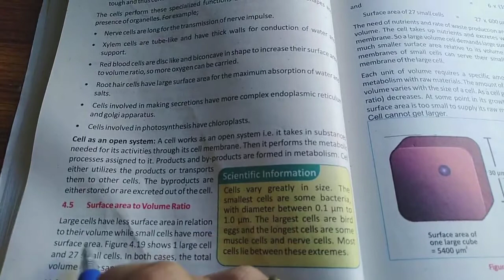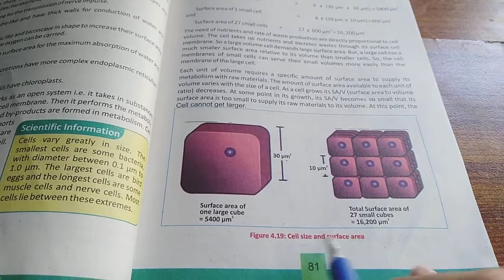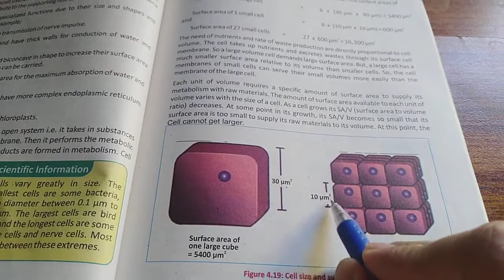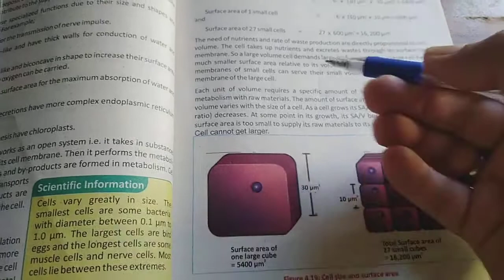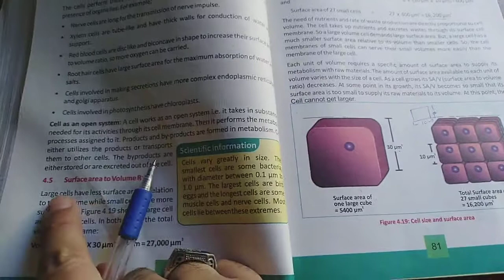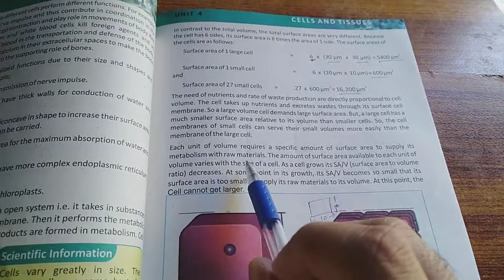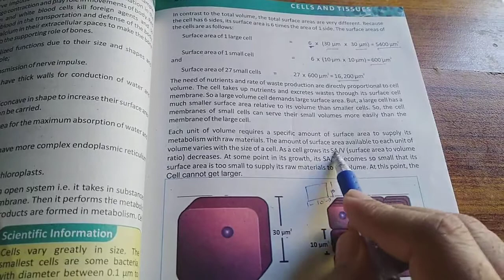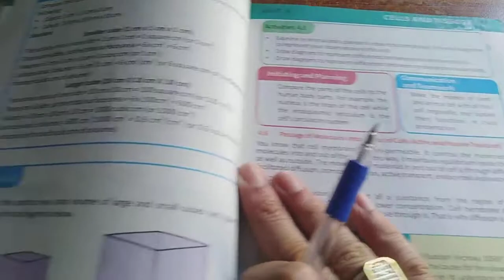Surface Area to Volume Ratio Biology Grade #9 Unit #4 Cells and Tissues KP Textbook Syllabus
Surface Area to Volume Ratio
Biology Grade 9 KP Textbook Unit 4 Cells and Tissues
Biology Textbook of Kpk Grade 9